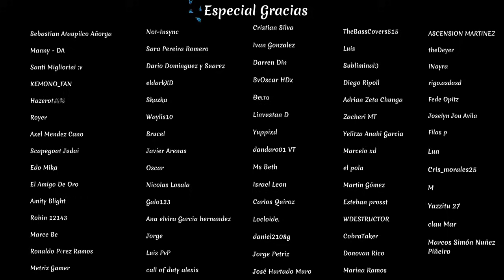ASMR Test de TDAH | Roleplay Médico | SusurrosdelSurr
Si lees esto comenta : lapizotes